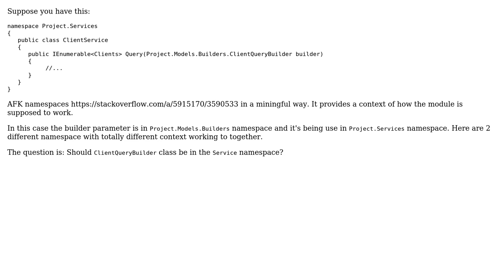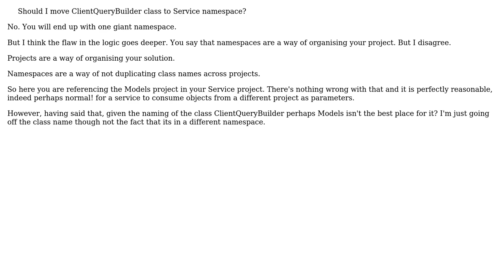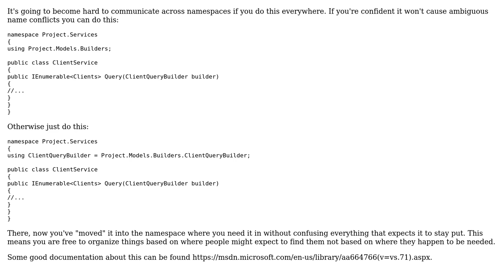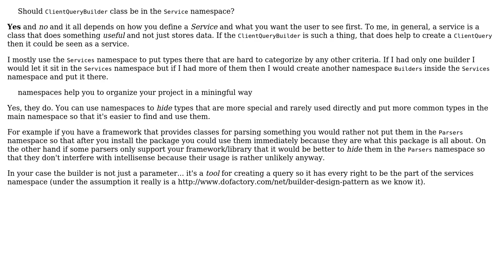Software Engineering: Should parameters of a method be in the same namespace as the class?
With thanks & praise to God, and with thanks to the many people who have made this project possible! | Content (except music & images) licensed under CC BY-SA | Music | Images & others | With thanks to user t3chb0t user Ewan user Einer Santana user candied_orange and the Stack Exchange Network Trademarks are property of their respective owners. You are responsible for your own actions.